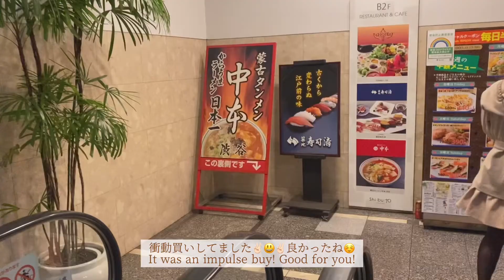女子2人で激安チェーン店昼飲みしたら楽しすぎた in 渋谷〜サイゼ・蒙古タンメン〜